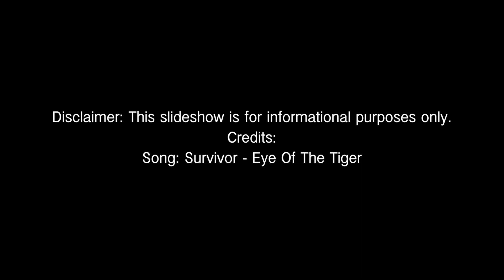Narthex Progress After Two Months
A slideshow of the new parish narthex construction, showing the two months of progress since the ground was dedicated.